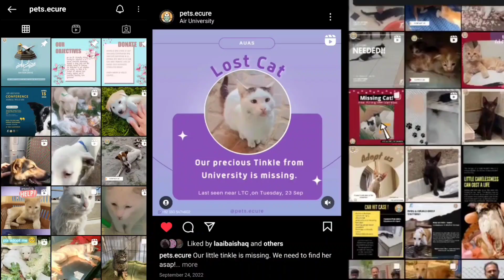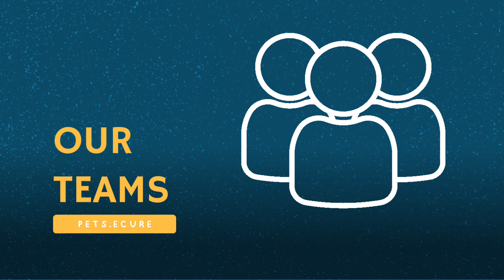Animal Welfare Society: Rescuing and Caring for Animals in Need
In this heartwarming video, we follow the dedicated members of the Air University Animal Welfare Society as they rescue and care for injured animals in their local community.
Watch as these compassionate individuals go above and beyond to provide medical attention, nourishment, and a loving environment for these vulnerable creatures. Get inspired by their selfless acts of kindness and learn how you too can make a difference in the lives of animals in need.
Join the Air University Animal Welfare Society in their mission to promote animal welfare and help create a world where every creature is treated with love and respect.